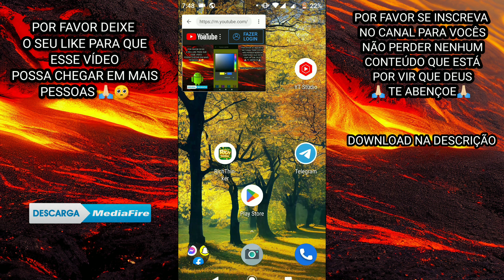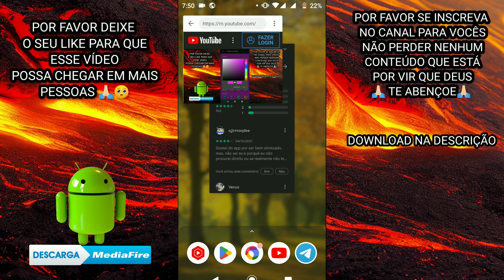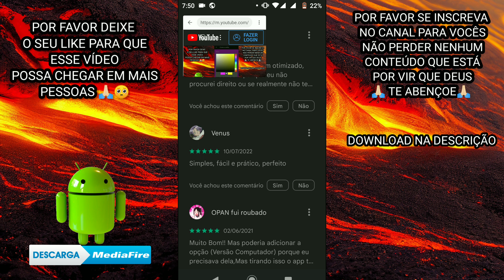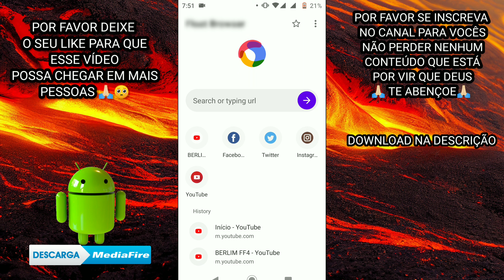COMO DEIXAR um VÍDEO do YouTube em JANELA FLUTUANTE(pop-up) com APLICATIVO mimS!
DOWNLOAD DO APLICATIVO USADO NO VÍDEO

PLAYLIST COM VÁRIOS VÍDEOS PARA VOCÊ USAR NAS SUAS EDIÇÕES ❤️

LINK DO TELEGRAM LÁ VOCÊ PODE ESTAR BAIXANDO VÁRIOS CONTEÚDOS AQUI DO CANAL

🎸SEPAREI ÀS TOP 11 MELHORES MÚSICAS PARA VOCÊ USAR NA SUAS  EDIÇÕES SEM DIREITOS AUTORAIS  LINK ABAIXO❤️👇🏻👇🏻👇🏻👇🏻